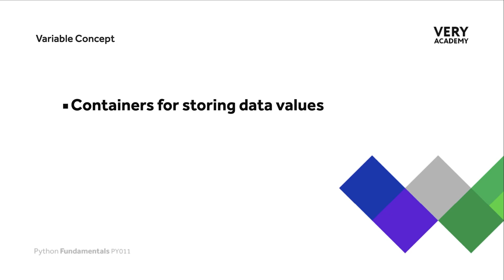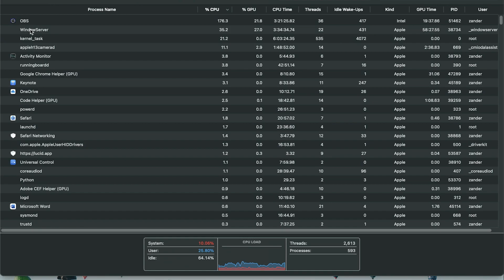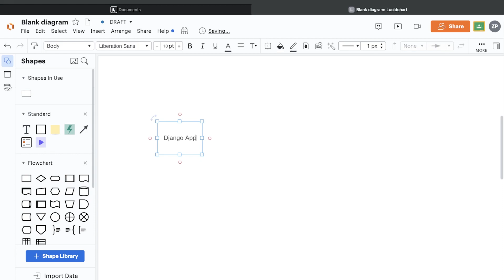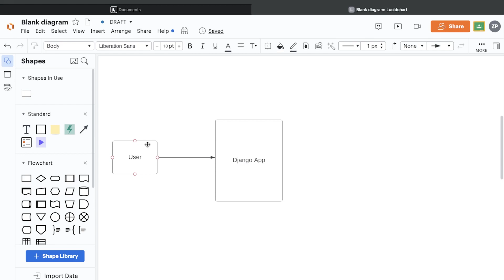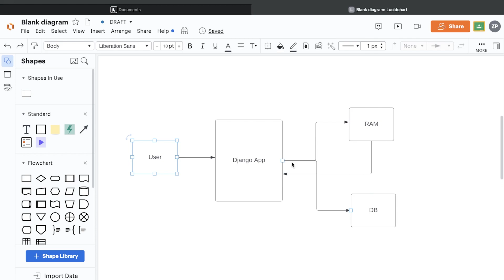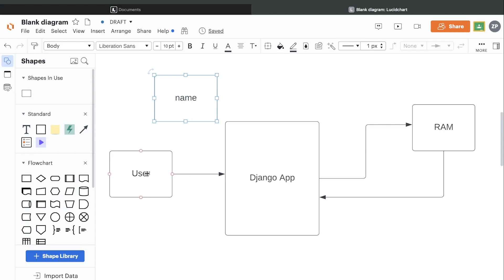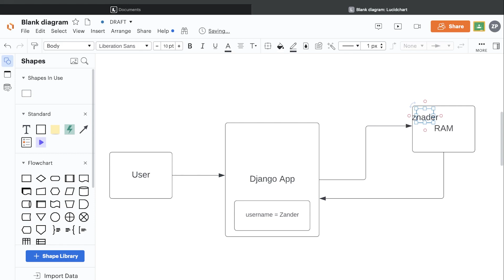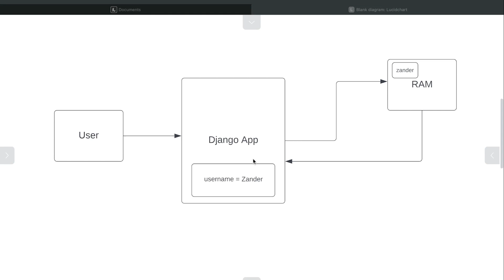Python Django Course | Understanding Python Variable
In this tutorial, we learn underpinning knowledge, creating Python variables

In this course Python Programming Fundamentals Towards Django Development, you will learn the basics of the Python programming language and apply this new knowledge in the context of the Django Framework. By the end of this course, you will be familiar with the underpinning knowledge and skills needed to further your understanding of Python or the Django Framework. This course is designed for beginners of both Python and the Django Framework, no prior knowledge is needed.